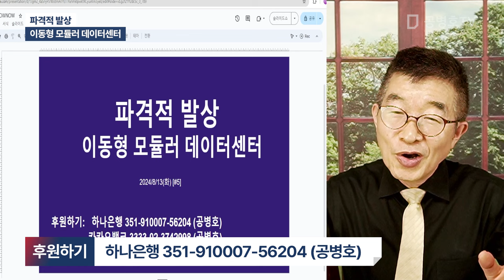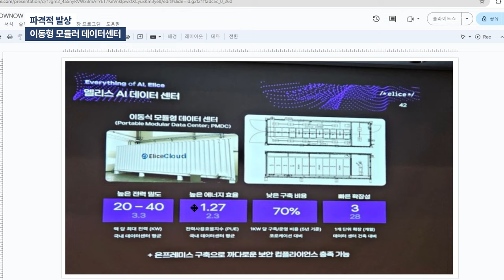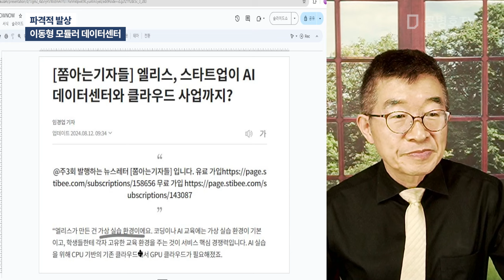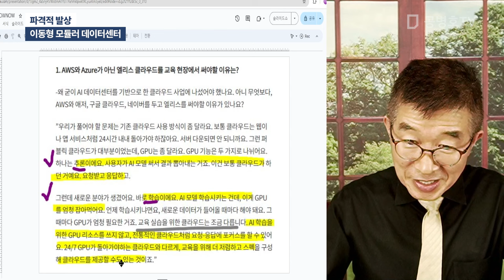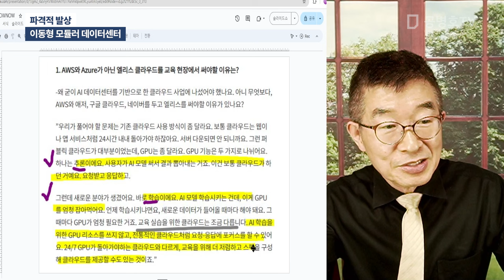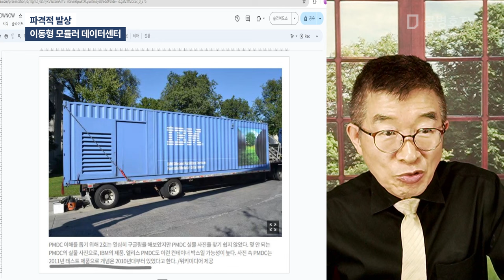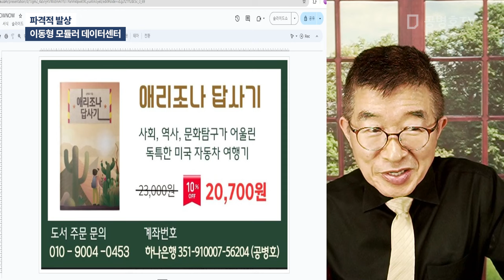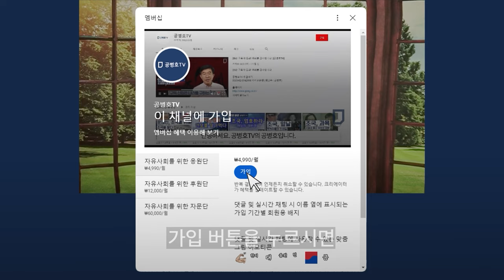파격적 발상 / 이동형 모듈러 데이터센터 [공병호TV]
Bitcoin : 3MTW849AkP2ftLeSK2teZHMmzLu7Z83s9U